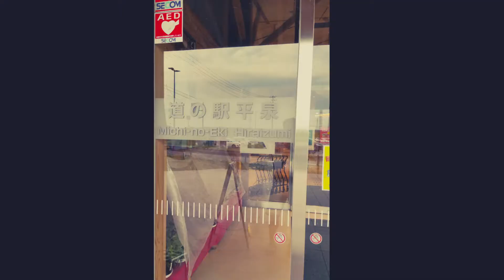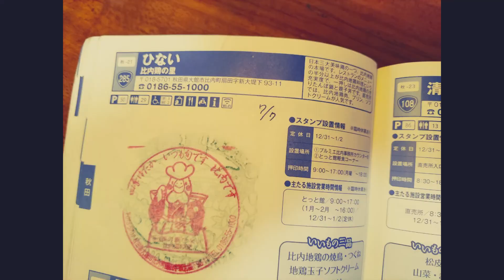青森県⇒秋田県⇒岩手突入 ダイジェスト 2021年7月1日～6日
2021/6/25全国道の駅制覇ＳＴＡＲＴしました。
配信サイトふわっちにて生放送をしながら回りました。
そのままの状態でアップしていますのでよろしくお願いいたします。